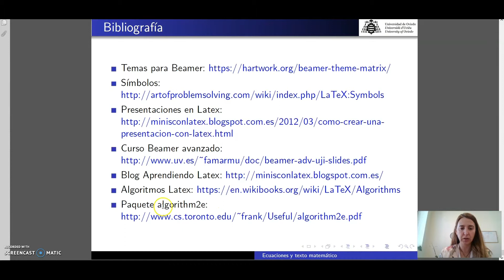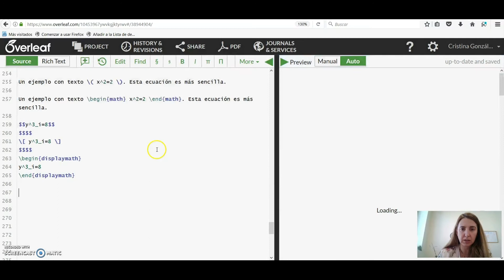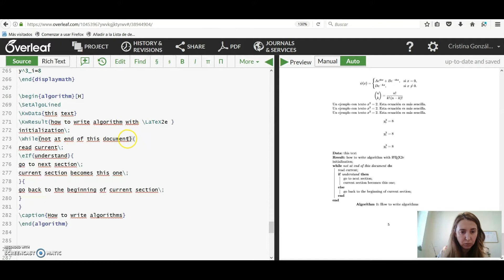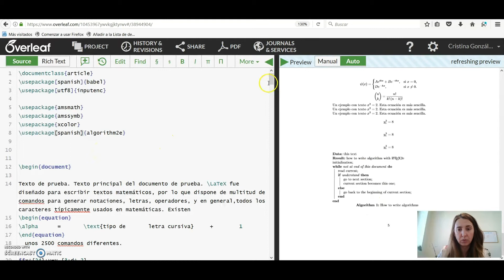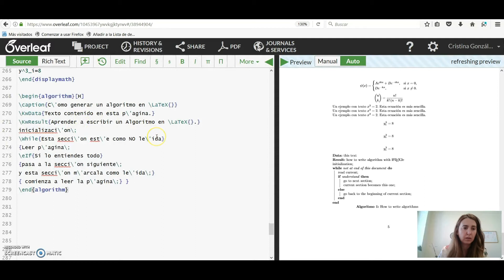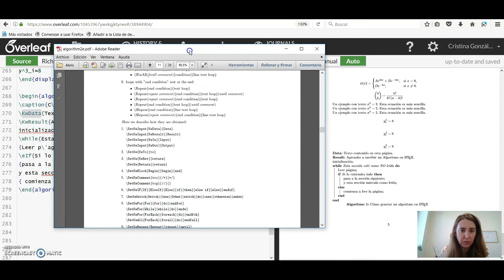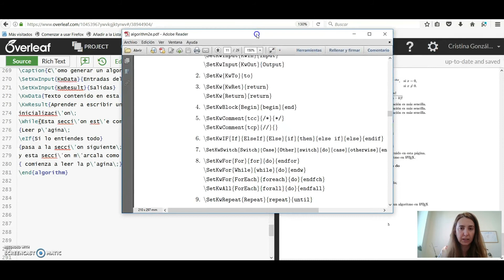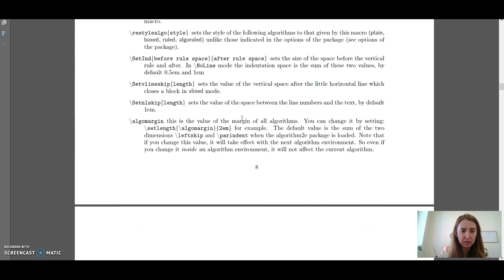C01_T06_V07_CG Algoritmos con el entorno algorithm del paquete algorithm2e